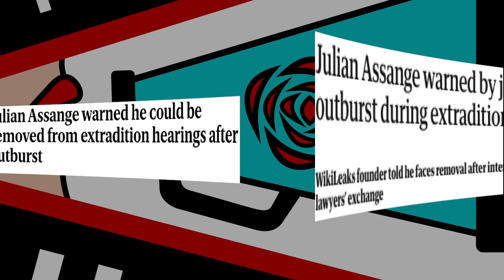Leaked Photo Confirms Assange Is Being Treated Like Eichmann, Never A Good Look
Kevin Gosztola one of the only handful of reporters covering the Assange story, shares more of his impressions and insights from watching the disturbing extradition trial being held on Assange. Judge Vanessa Baraitser, for instance, refused Assange's request to be moved from the glass box in the back of the court to the well where he could sit with his lawyers.

What makes her refusal especially ridiculous is that the prosecutor didn't object. We already knew this, but a leaked photograph published (but not taken) by Max Blumenthal captures what it looks to see Assange held captive in a way usually reserved for cases like the genocidal high-ranking Nazi officer Adolf Eichmann; the sham trial against Egyptian President Mohamed Morsi, who would drop dead during the trial which took place after he was overthrown during a violent and repressive coup; Russian Mikhail Khodorkovsky, the Russian "dissident" whose treatment, including being held in an open cage in the court, was condemned by the European Court of Human Rights as “inhuman and degrading conditions in the courtroom.”